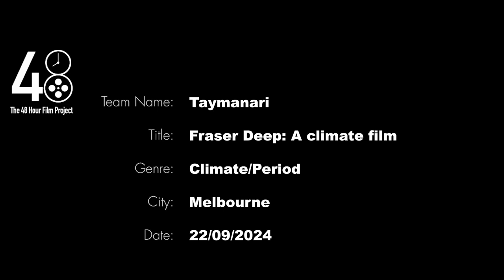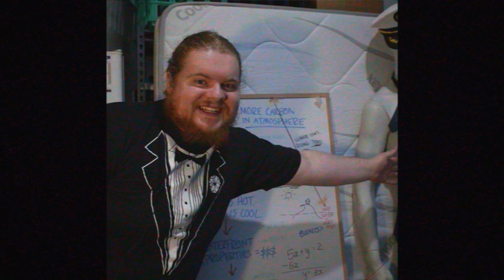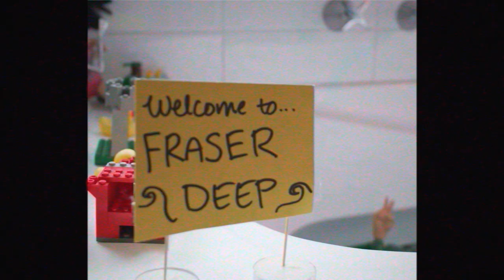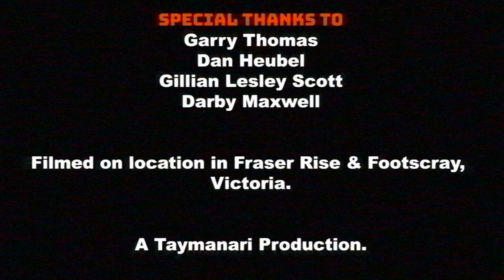Fraser Deep: A Climate Film | Short Film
Shot as part of the 2024 Melbourne 48 Hour Film Competition.

Meet Lyn Carter; The man who will single-handedly flood the Earth!

Genre: Climate / Period piece
Character: Cailtin or Carter Jarvis - a volunteer
Prop: A shoe not worn by someone
Dialogue: "Woah, not like that!"